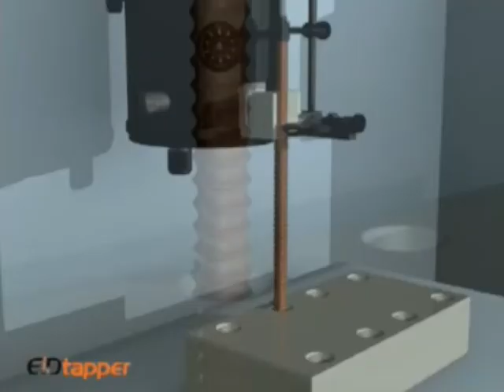EDtapper animation - The revolutionary EDM tapping accessory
The EDtapper adds CNC capabilities to your sinker EDM machine,
allowing you to tap a wide variety of holes.
Just attach to machine as you would an electrode with magnet or shank,
affix electrode to electrode holder, position appropriately,
 extend and fix base foot, adjust horizontal movement scale,
set the depth of sinking to 42mm and operate.
Complete setup takes just 5 minutes!